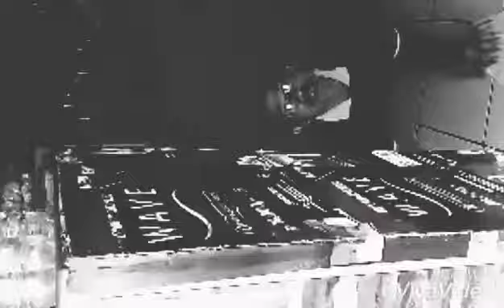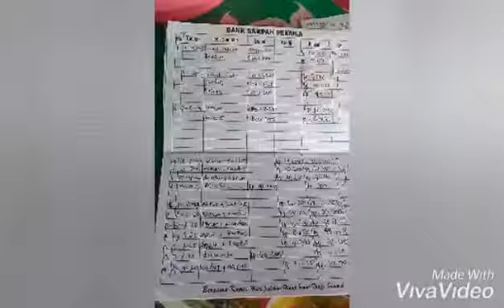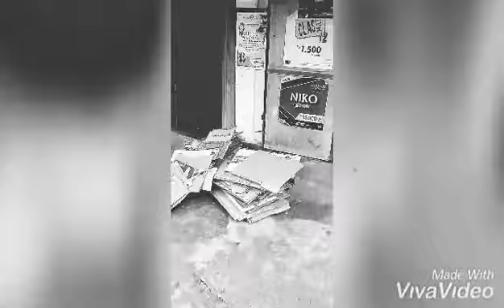proses pengambilan sampah bank sampah pemula